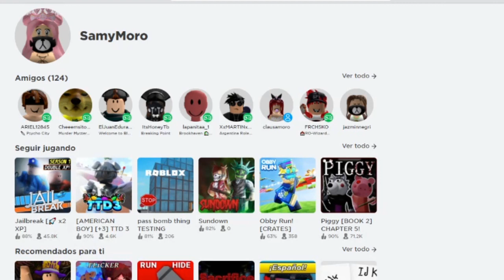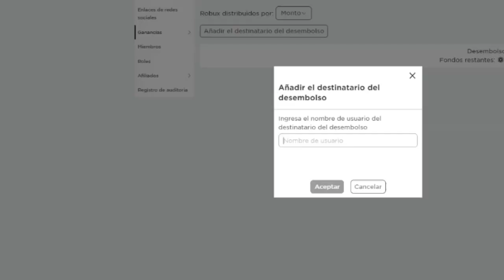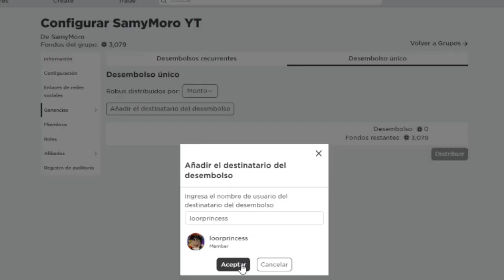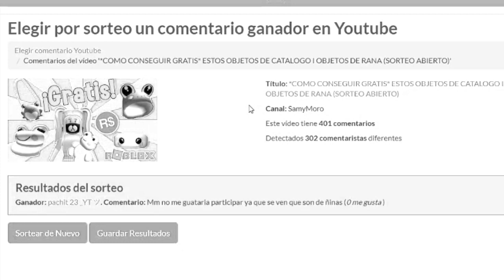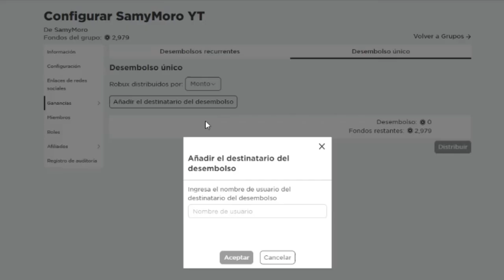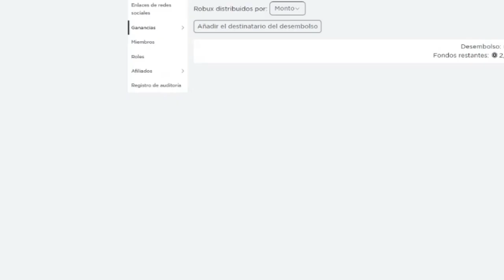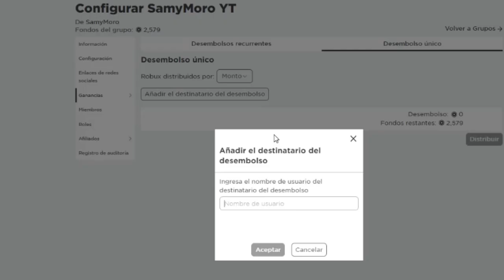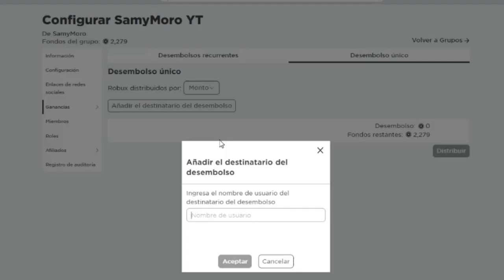*GANADORES* COMO CONSEGUIR GRATIS ESTOS OBJETOS DE CATALOGO OBJETOS DE RANA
Hola en el video de hoy te dire los ganadores de mi ultimo sorteo de Robux
si particpaste que esperas para ver el video y averiguar si ganaste , si no ganaste no te desanimes muy pronto hare otro sorteo y talvez en el siguiente puedas ganar :)